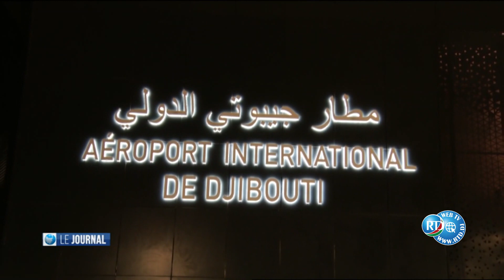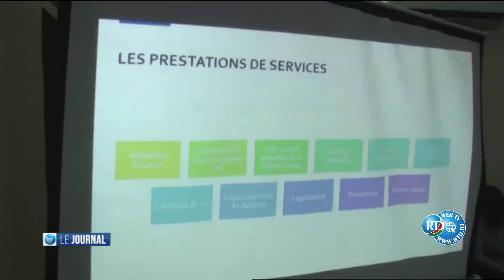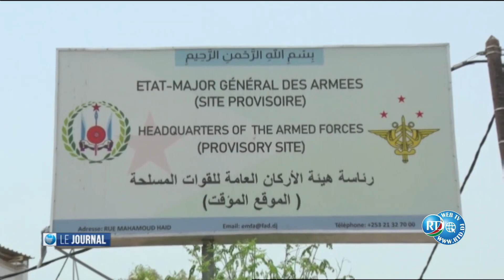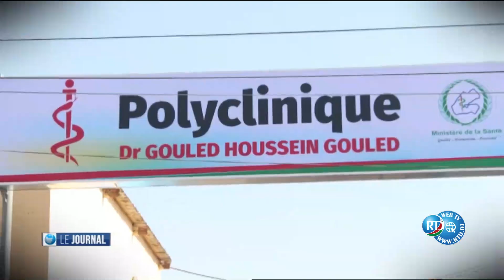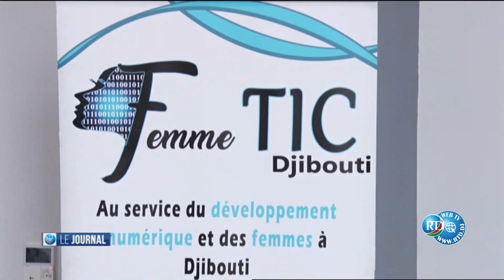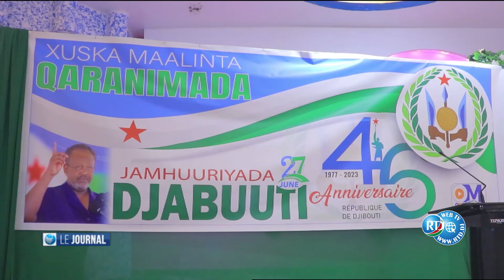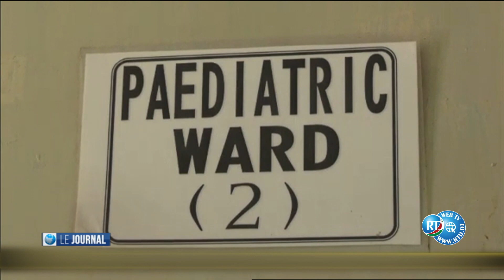Journal de 15H du 06/07/2023